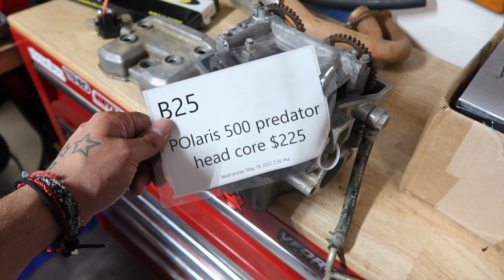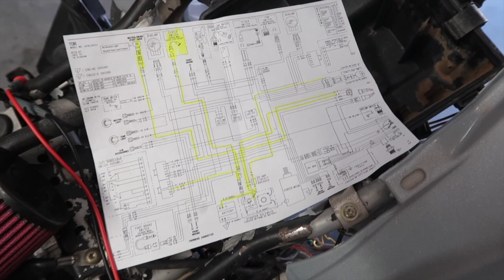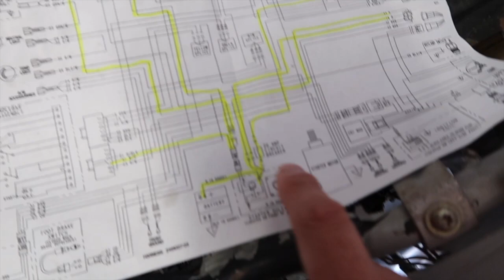NEW POLARIS 500 BUILD PART 2!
Polaris rebuild 500 predator outlaw 500cc